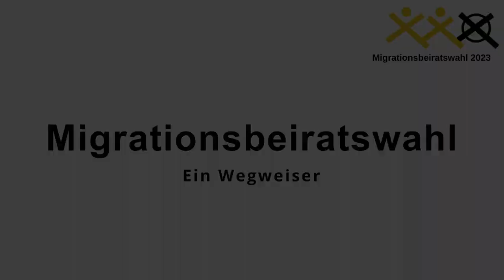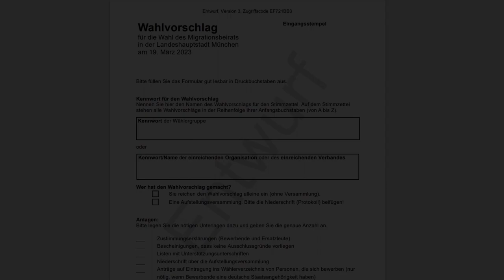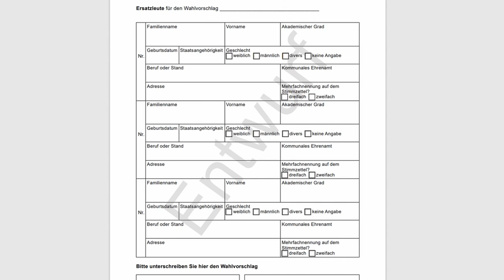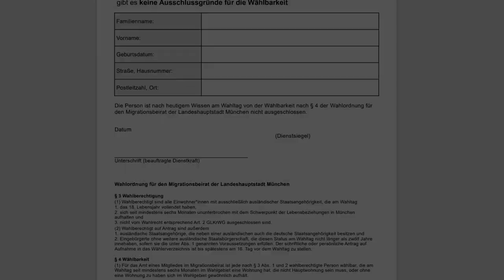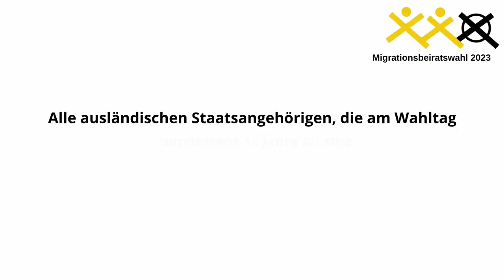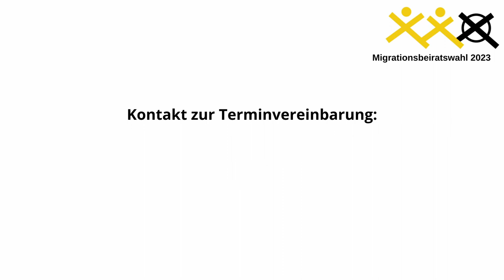Migrationsbeiratswahl. Ein Wegweiser. (Endversion).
Migrationsbeiratswahl. Ein Wegweiser